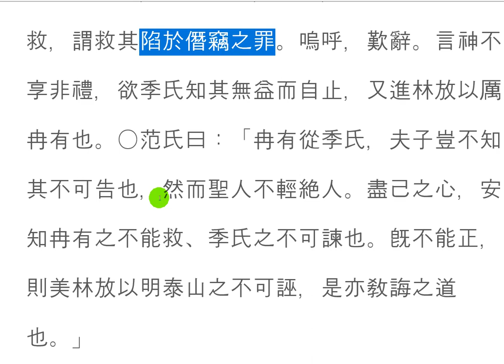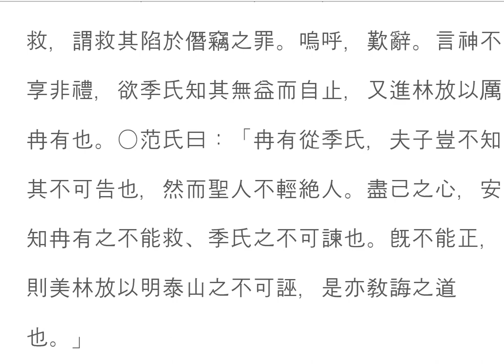논어_팔일 03_6 泰山 태산이라。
八佾-6
季氏旅於泰山。子謂冉有曰：「女弗能救與？」對曰：「不能。」子曰：「嗚呼！曾謂泰山，不如林放乎？」
[신이 계신다해도 자신의 직분에 맞지않는 제사 밥은 받아먹지 않는다.
분수 밖의 짓을 하지 않는 것은 참으로 소중한 일입니다.]